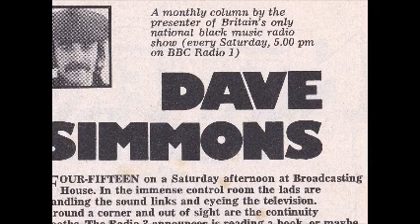DAVE SIMMONS - Soul Radio Show Feb 1974 (Part 2)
Dave Simmons ran a weekly show on BBC Radio One from 1972-74, taking over the Saturday early evening slot from Mike Raven’s R&B Show.
This is the second half of a Feb 1974 show, rescued from side one of a home recording on a good old C90 cassette. It includes a very popular segment - his phone call to a US radio station where a DJ would run through some of the current stateside soul and R&B hits. Featured DJ  is  Bob McKee on WAOK Atlanta, Georgia.